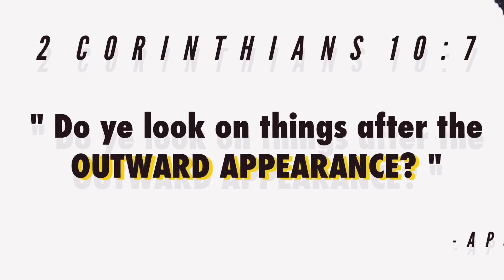Francis Barber and His White Descendants [HD]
Francis Barber a Hebrew Israelite slave from Jamaica of the tribe of Benjamin had children with a so called white woman (Edomite) his descendants now look like so called white people but their lineage goes back to Francis Barber making them of the tribe of Benjamin.